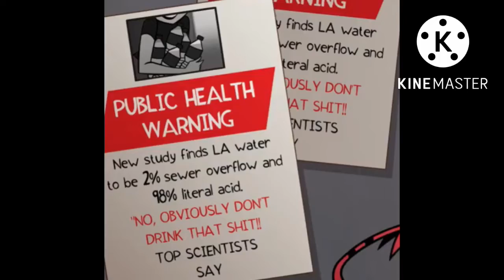Helluva Boss but only when they make fun of LA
LA is a dump and this portrays that quite accurately
And don’t drink the tap water